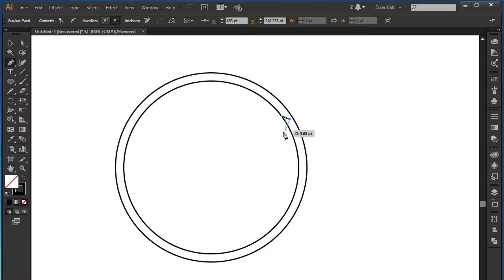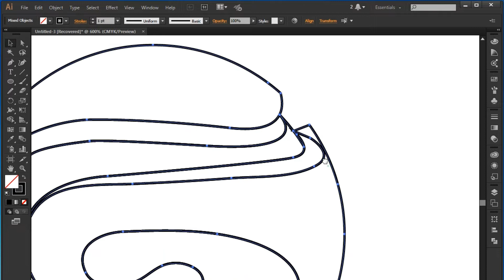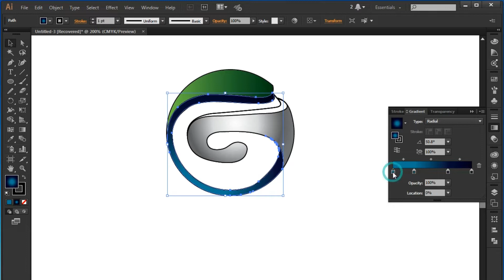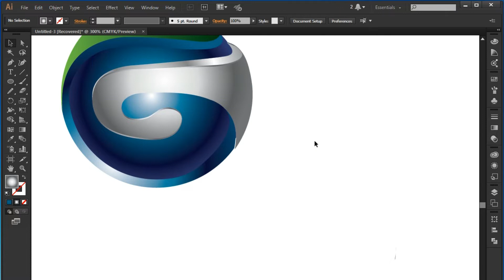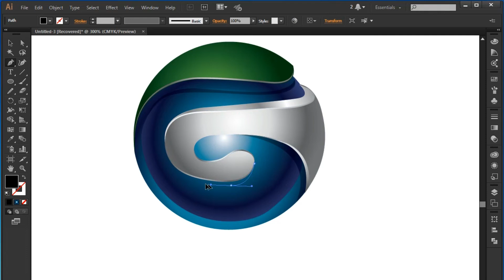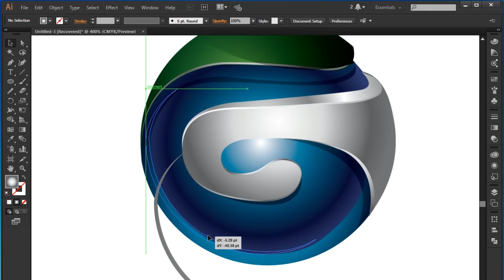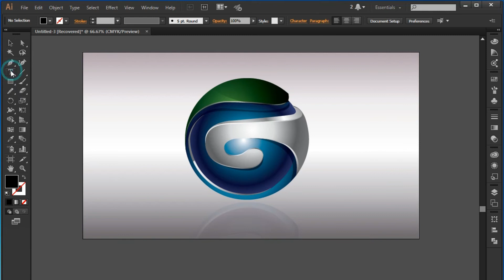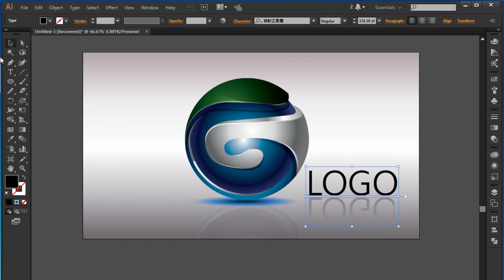how to make logo in adobe illustrator logo maker Technical tips 42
Hi
i am zubair shoukat ali & I am a graphics designer
i hope you like  my tutorial .
i will provide a illustrator course on youtube

illustrator logo 3d Design In illutrator
i will show some best tips about illustrator in best tips
how to make-Brochure Design in illustrator

any problem any question comment undr the video i will reply you soon as possible .

logo maker Zubair ali shoukat
technical tips 42
technicaltips42
sahak graphics
as graphics
aslam ahmad
apple graphics